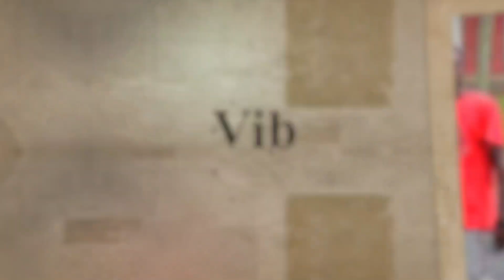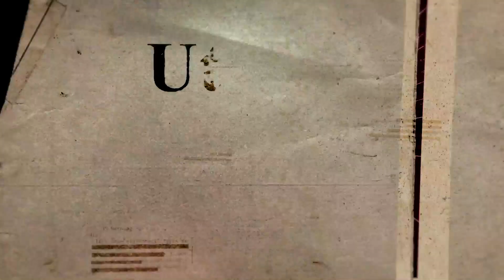UNYAMA: ARDHI YA MAAJABU/ INAOGOFYA/ ASIMULIA KWA UCHUNGU/ WALIKATWA MAPANGA!/ KUPIGWA RISASI/MAISHA